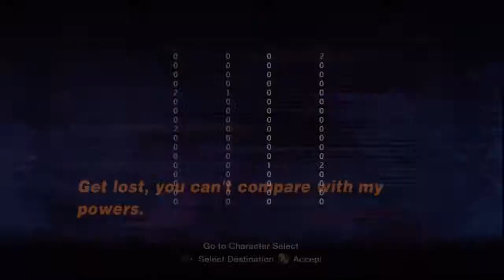Sodium Showdown 3 - HDR (ST) - Temp (DIC) vs ChrisG (RYU)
Sodium Showdown 3 - SEMI FINALS - Super Street Fighter 2 Turbo

(played on HDR in classic mode)

Temp (Dictator) vs ChrisG (Ryu)